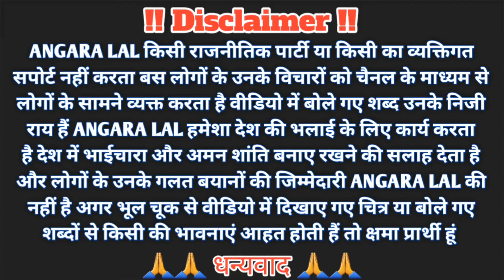पिता ने दहे+ज के लिए एक बीघा खेत बेचकर किया शादी @Vinaypariofficial Gorakhpur news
युटुब पर आने के बाद हाय रे मजबूरी बच्चों को लेकर कहां जाऊं @pkpratimayadav

विष्णु राज जेल में है तो गोरखपुरिया भौजी को कौन सा न्याय चाहिए vishnuraj chanda bhabhi

malati chauhan vishnuraj:अंतिम संस्कार घाघरा नदी बिरहर घाट
mamatachauhan vishnuraj : विष्णु राज गिरफ्तार परंतु यह क्या 😭कल तक क्या था और आज क्याvishnuraj

malati chauhan vishnuraj: मालती चौहान की हुई मौ+त लगाया आरोप विष्णु राज पर शांति और उसके पिता ने

इन लोगो से हुडदंगी बाबा टीम के साथ हुए नाराज @hurdanggibabacomedian

इनके कारनामे से डरी लाखों युटयुबर्स @pranjalpandey3189

                                 🙏जय हिंद🙏